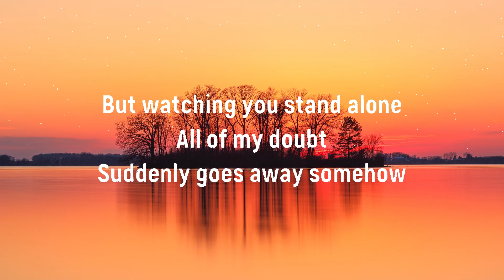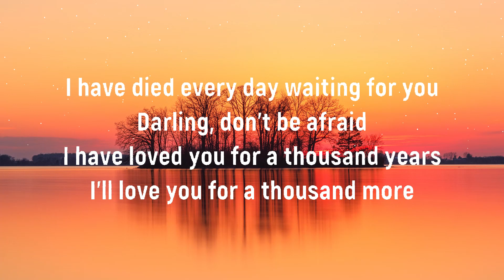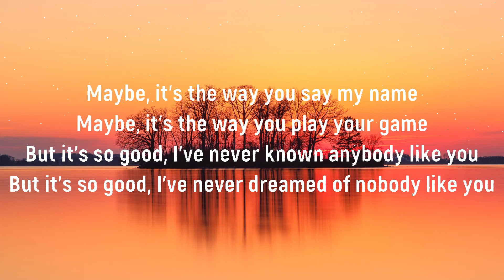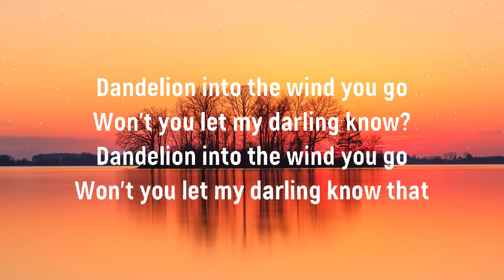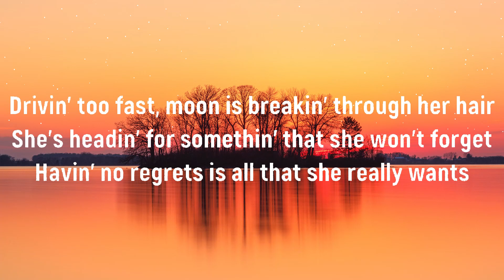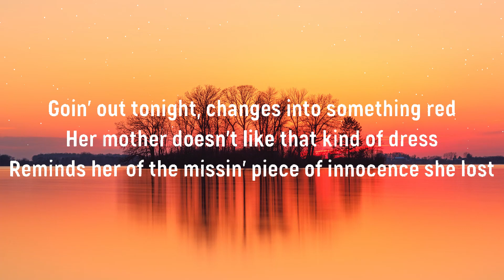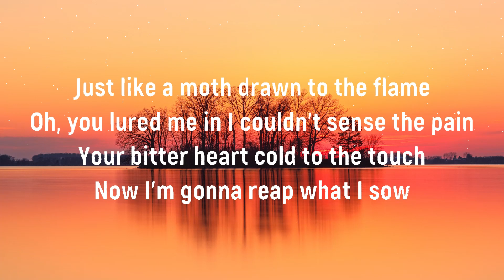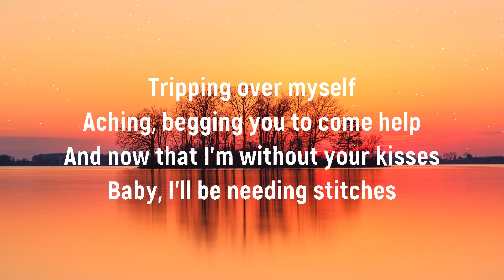A Thousand Years (Lyric Mix) Christina Perri, Ruth B., One Direction, Shawn Mendes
A Thousand Years (Lyric Mix) Christina Perri